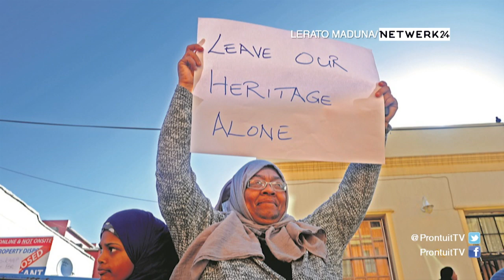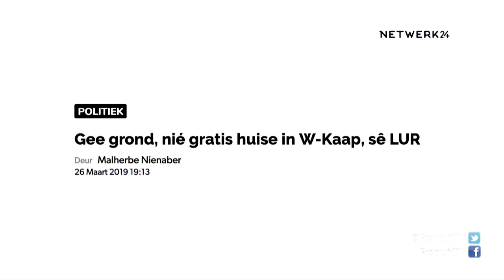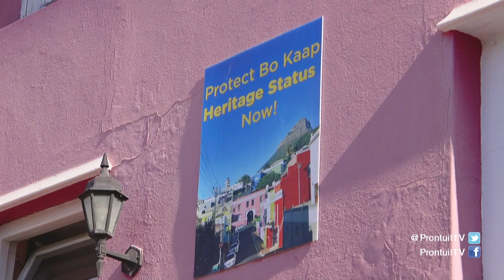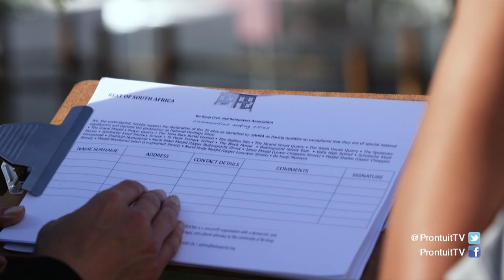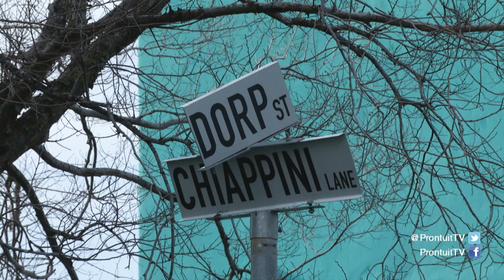Bo-Kaap as erfenis bewaringsgebied verklaar, Seg 2 - PRONTUIT | 22 April 2019 | kykNET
Die media het groot gewag gemaak nadat die Bo-Kaap as ’n erfenis bewaringsgebied verklaar is. Alhoewel die inwoners van dié oudste woonbuurt in Suid-Afrika dankbaar is oor die besluit van Stad Kaapstad, beteken dit nie die erfenis-kwessie is in kanne en kruike nie. Benewens dat dit die geboorteplek van die Islam-geloof in Suid-Afrika is, is dit ook ’n belangrike en geskiedkundige plek vir Afrikaans.

The Bo-Kaap is declared a Heritage Protection Zone and residents are thankfull, but says there is still a lot of work to be done as the suburb is not declared a hertige site. The Bo-Kaap is not only the cradle of Islam in South Africa, it is also the birthplace of Afrikaans.